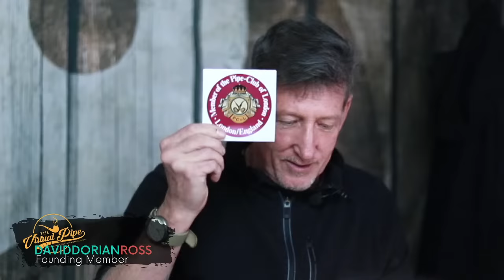The Virtual Pipe Club Visits L.J. Peretti in Boston | Feb/ 6 2021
he first of our 2021 series on favorite brick and mortar tobacconists and pipe shops - Boston's L.J. Peretti. Open continuously since 1870, Peretti's sells pipes and cigars, blends their own tobacco to the taste of the individual! - and makes pipe out of 75 year old Algerian briar.

Proprietor Steve Willet and his staff gave us a virtual tour of the entire store, front and back. If you ever even go near Boston, you owe it to yourself to stop in.

The Virtual Pipe Club is a place for pipe and tobacco enthusiasts to meet together for friendship and convivial conversation. We meet to chat mostly about the hobby (or is it a lifestyle) of smoking pipes - carving, restoring, collecting, finding favorites among tobacco and more. The Club meets online, and brings together members from all across the globe. Each week we host a special guest speaker - experts in the field. We also view documentaries, and showcase the vendors and creators in the pipe world.